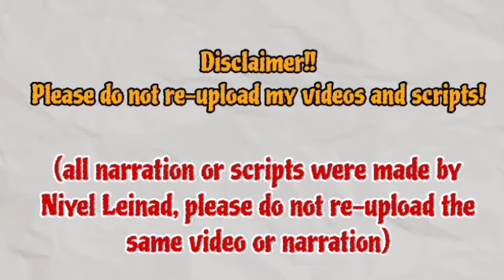Even though he was focused on Jihoon, Yohan was still .. | Third Marriage 세 번째 결혼 | 122 Storyline